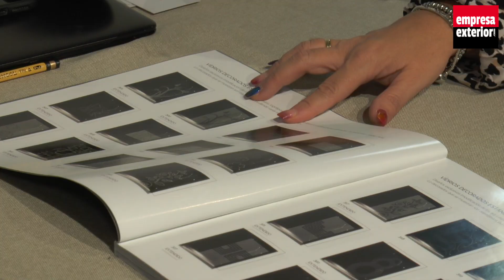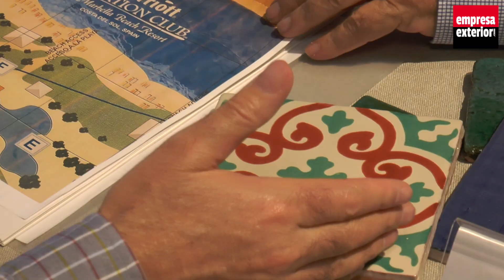Extenda celebra en Sevilla su VII Encuentro Internacional Contract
El Encuentro Internacional Contract se celebra anualmente y reúne empresas internacionales del canal Contract con empresas de mobiliario, construcción, decoración y estudios de arquitectura o interiorismo andaluces a través del formato de reuniones B2B.

El canal Contract engloba la distribución de servicios y productos de arquitectura, mobiliario y decoración para espacios de uso colectivo (edificios y equipamientos públicos, hospitales, sector hotelero).

Este año, como los demás, ha tenido el objetivo de dar a conocer la oferta andaluza de Contract a nivel internacional, identificar oportunidades de negocio y fortalecer los nexos entre las empresas andaluzas y los prescriptores internacionales creando un foro de encuentro en el que poder compartir experiencias e identificar oportunidades de colaboración.

Son 32 las empresas andaluzas participantes en esta convocatoria y provienen de las provincias de Sevilla (14), Málaga (4), Córdoba (7), Granada (1), Jaén (2), Cádiz (2) y Almería (2).

En el canal Contract intervienen empresas y prescripción de distintos sectores del hábitat y la arquitectura: Hábitat: mueble, decoración, textil-hogar, artesanía, iluminación, proyectos integrales de decoración, hotelería, etc… Materiales de construcción: piedra natural, productos cerámicos, elevación, cerramientos, etc… Servicios: estudios de arquitectura , interiorismo e ingeniería que buscan la colaboración o asociación con los invitados internacionales.

En esta edición han participado 11 empresas de Miami, México, Costa Rica, Panamá, República Dominicana y Colombia. Todas de reconocido prestigio internacional con experiencia en proyectos internacionales: prescriptores (arquitectos, arquitectos de interior, interioristas, responsables de compra), inversores y otros perfiles con cartera de clientes o experiencia contrastada en proyectos Contract de sectores variados (hotelería, administración pública, residencias privadas…).

El programa del encuentro comenzó ayer y hoy en Sevilla, donde han tenido lugar las reuniones B2B entre las empresas andaluzas y los invitados internacionales. El resto de la agenda se completa con visitas a proyectos de hotelería, restauración o cualquier otro de interés para los invitados. Las visitas a empresas este año son Málaga y Granada mañana miércoles 30 de octubre y el jueves.